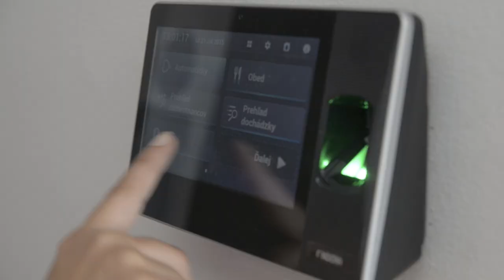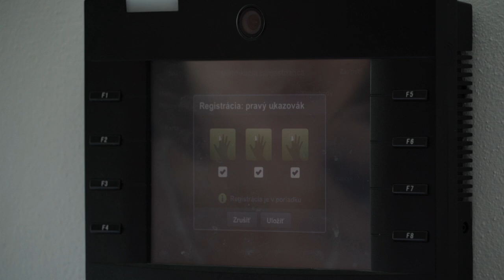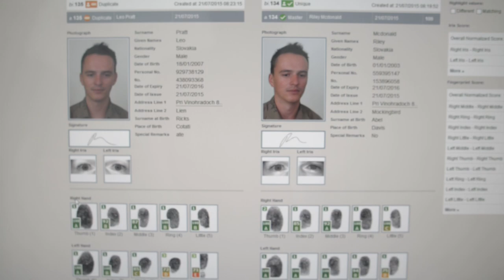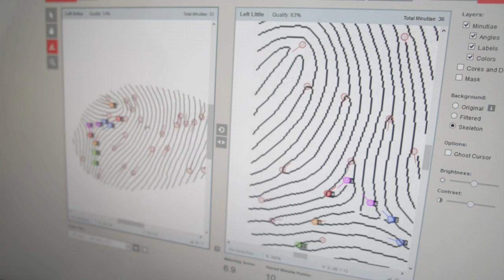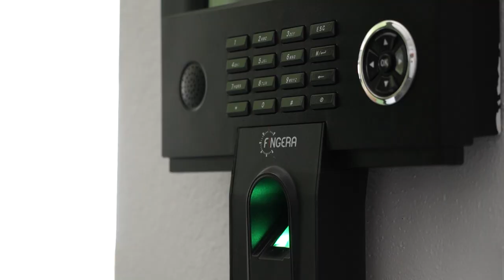Reportáž o Innovatrics v seriali -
Reportáž s Jánom Lunterom o tom, ako mu napadlo vylepšiť biometrický softvér, prečo je vo svete výnimočný, ale aj o tom, čo Jána baví.